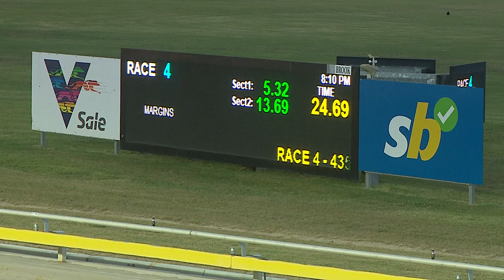SLE WED 14 FEB 24 R4